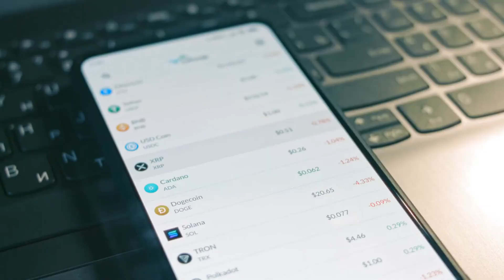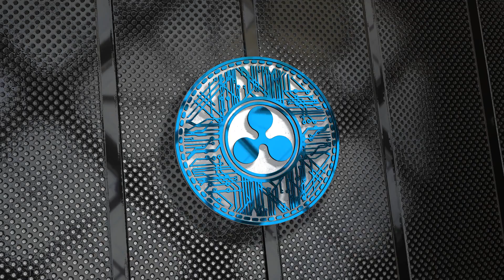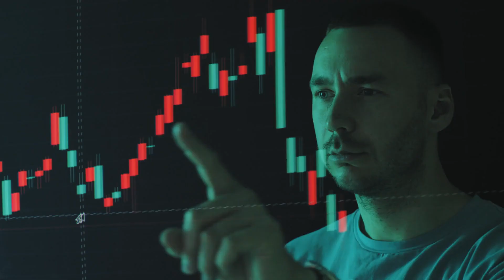Will XRP Hit $10? | Market Analysis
Join us as we explore the latest predictions and market analysis surrounding XRP, the cryptocurrency known for its resilience and potential. From ChatGPT's bold claim of XRP hitting $10 to the recent developments in the Ripple vs. SEC lawsuit, we delve into the factors shaping XRP's future.